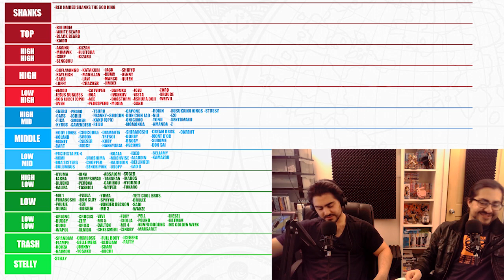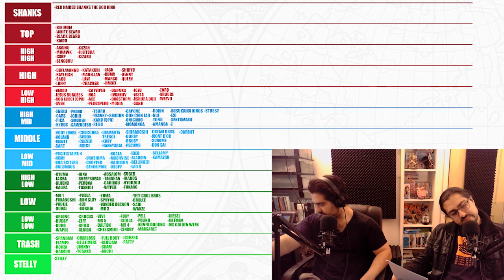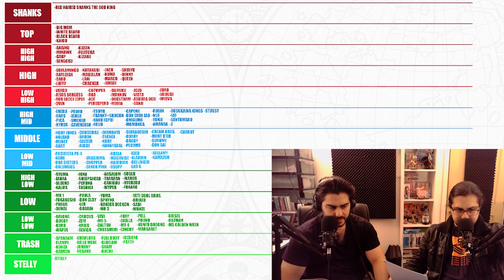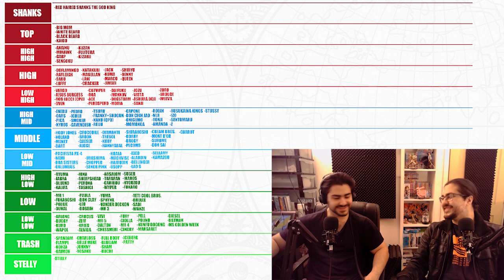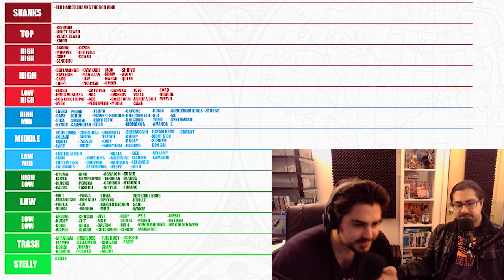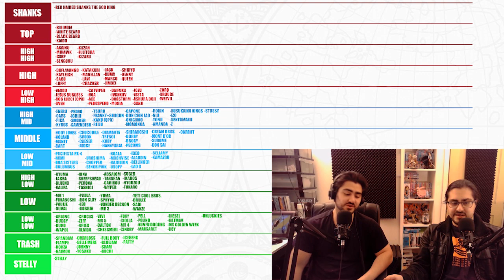KAPPA! ONE PIECE 948 Reaction/review :RFP Episode 80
06:40 chapter 948
25:02 shanks
27:31 sbs
38:21 power scale
43:45 questions
1:35:55 credits